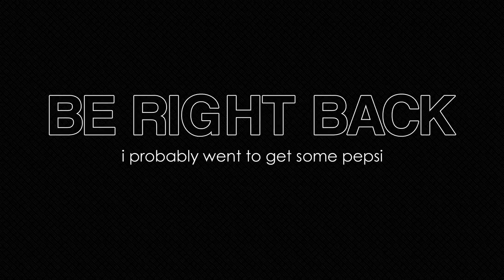Starcraft II! - Armchair Admirals w/ Rythian & Vice Admiral Zylus! - 5th February 2018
Admiral Rythian & Vice Admiral Zylus play some Starcraft II in this weeks stream!

● Monday
2 - 8: Armchair Admirals
● Tuesday
● Wednesday
2 - 5: ?
5 - 8: Battleboys
● Sunday
2 - 5: ?